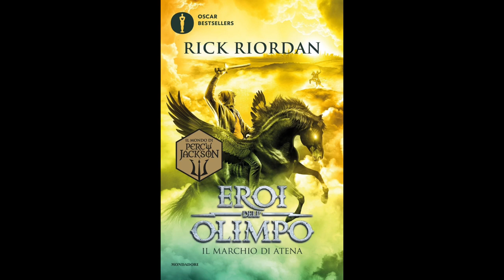Eroi dell'Olimpo - IL MARCHIO DI ATENA (Volume 3) Audiolibro - Capitolo 51